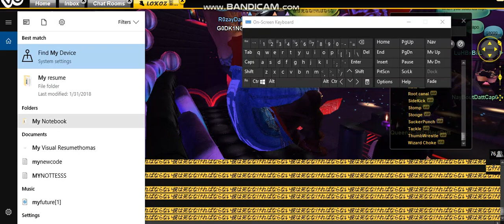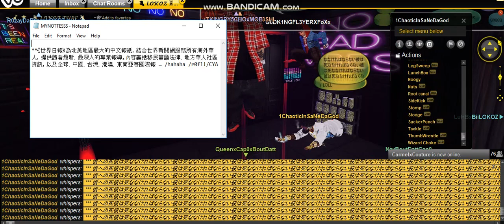1chaoticlnsanedagod try to go hard asf on me lmao imvu